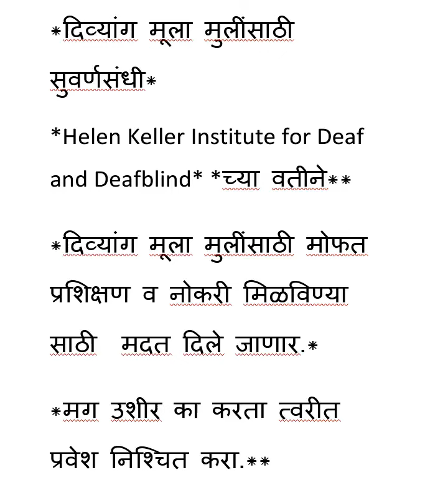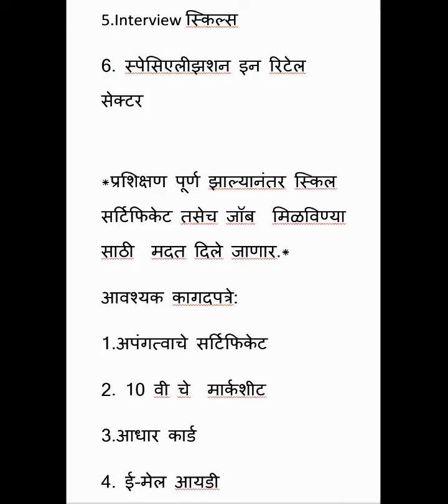deaf दिव्यांग मुलां मुलींसाठी प्रशिक्षण व नोकरीची सुवर्णसंधी बातमी आवडल्यास शेअर आणि सबस्क्राईब करा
*दिव्यांग मूला मुलींसाठी सुवर्णसंधी*
*Helen Keller Institute for Deaf and Deafblind* *च्या वतीने**
*दिव्यांग मूला मुलींसाठी मोफत  प्रशिक्षण व नोकरी मिळविण्या साठी  मदत दिले जाणार.*
*मग उशीर का करता त्वरीत प्रवेश निश्चित करा.**
*पात्रता-:
1. वयोगट 18 ते 30 वर्षे.
2. शिक्षण 10वी, 12वी आणि ग्रॅज्युएट.
3. अँड्रॉइड फोन आवश्यक

*प्रशिक्षणाचे विषय-:*
 1. कंमुनिकेशन्स स्किल्स
2. IT स्किल्स
3. वर्कप्लेस रेड़ीनेस
4.टायपिंग
5.Interview स्किल्स
6. स्पेसिएलीझशन इन रिटेल सेक्टर

*प्रशिक्षण पूर्ण झाल्यानंतर स्किल सर्टिफिकेट तसेच जॉब  मिळविण्या साठी  मदत दिले जाणार.*
आवश्यक कागदपत्रे:
1.अपंगत्वाचे सर्टिफिकेट
2. 10 वी चे  मार्कशीट
3.आधार कार्ड
4. ई-मेल आयडी
आदींचे ओरिजनल फोटो खाली दिलेल्या लिंक मध्ये व्यवस्थित भरावी
अधिक माहितीसाठी  कॉल करा:-
ऍडमिशन कन्फर्म करायला खालील गूगल फॉर्म भरा -